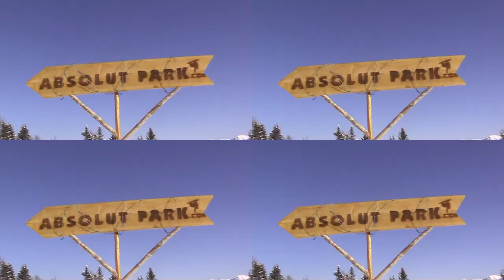Keep it Hyphy Jibmunks Ski Trailer 2010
Trailer From the 2010 dropping Jibmunks Freeski Movie Keep it Hyphy!
Dropping Fall 2010
Markus Androsch Johann Rettenwender Joseph Oberreiter Johannes Walchhofer Daniel Walchhofer Armin Harml